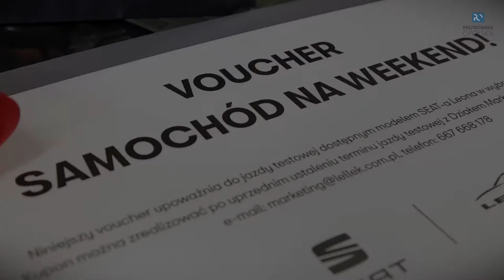Walentynkowy Konkurs „We Dwoje w Politechnice Opolskiej 2019”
Wystarczy spojrzeć na zdjęcia, które nadesłali do nas studenci Politechniki Opolskiej i od razu wiadomo, że chodzi o Walentynkowy Konkurs „We Dwoje w Politechnice Opolskiej 2019”.